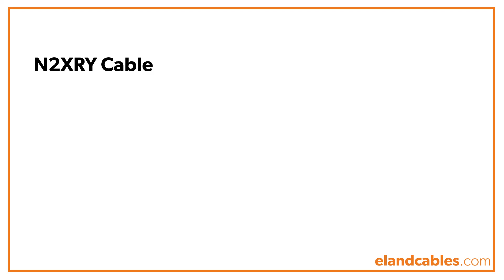N2XRY cable animation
N2XRY Cu/XLPE/PVC/SWA/PVC 0.6/1kV cable construction animation - built from the inside out to clearly show the materials and layers. For product information, sizes and electrical characteristics, please see our website.